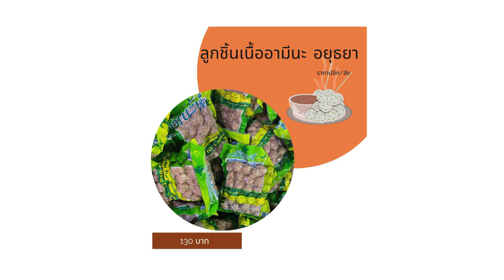ละครสอนคน 2566 ตอน 12 ก่อนจะมีหมายเลข 2